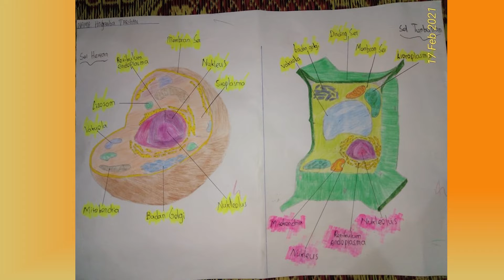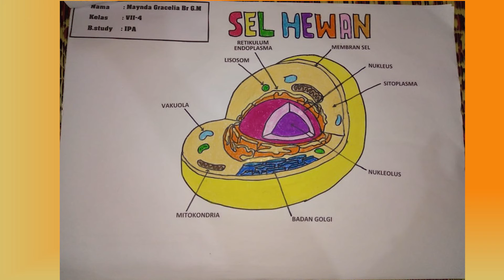HASIL BELAJAR KETERAMPILAN IPA KELAS 7 SEMESTER GENAP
Video ini adalah hasil belajar peserta didik kelas 7 SMP SANTA MARIA KABANJAHE
Mata Pelajaran : IPA Terpadu kelas 7
Semester Genap TA 2020/2021